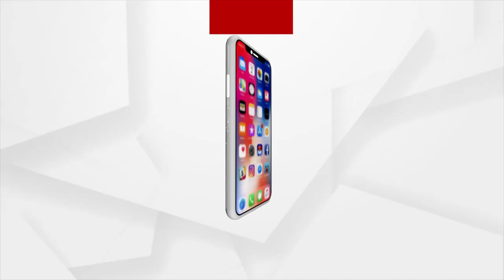ମହାପଞ୍ଚାୟତ : ଜଳବନ୍ଦୀର ପ୍ରତିବାଦ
ଯାଜପୁରର ବ୍ୟାସନଗରରୁ. ।